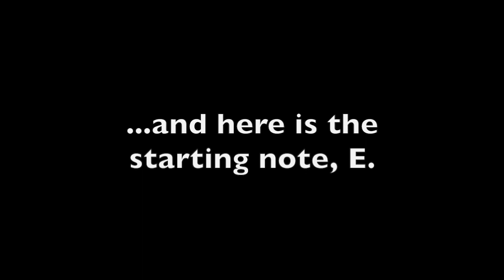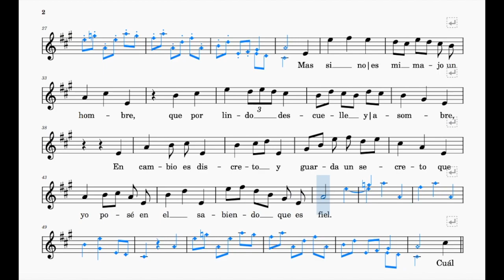El majo discreto (Granados) | A major | Trinity Grade 6 | Group E | Sing-Along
Text by Fernando Periquet

Range: e' - a"
160 bpm